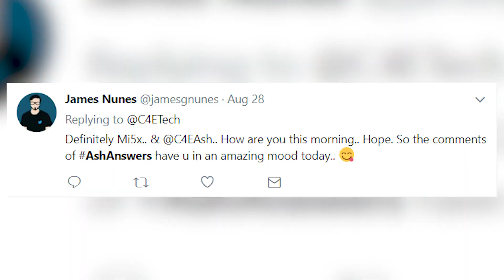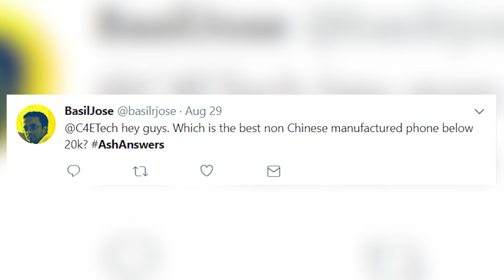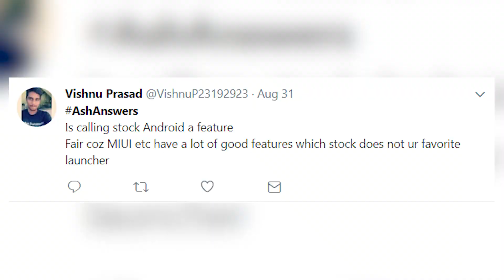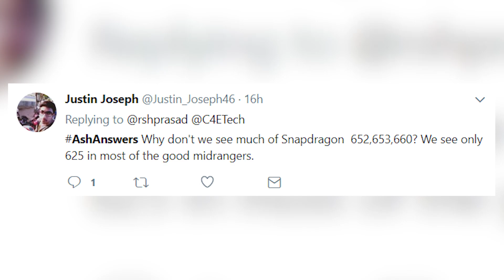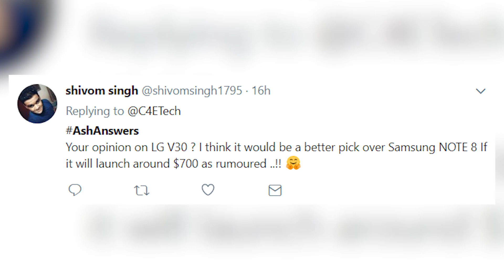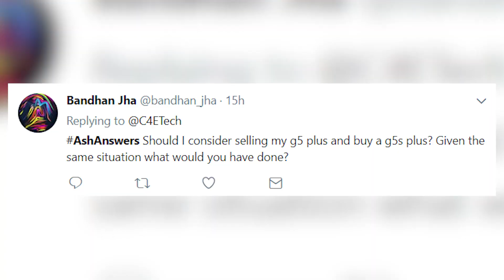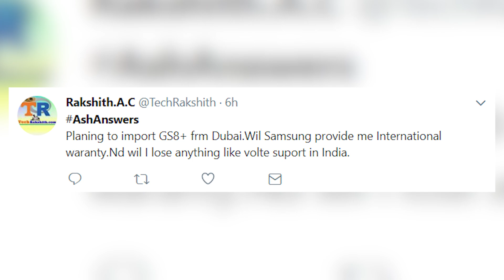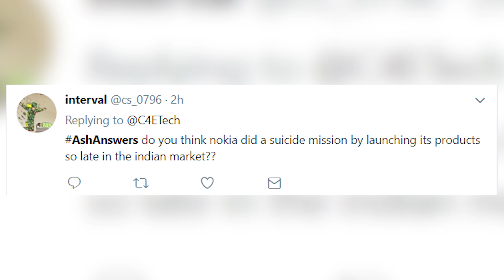Xiaomi Mi A1, Mi Mix 2, LG V30 vs Note 8, Moto G5S Plus & G5S worthy? AshAnswers 65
The 65th episode of the show where we answer questions that you tweet out, welcome to AshAnswers 65

Questions & Timestamps

00:29 Why aren't all brands moving to Type C?
01:33 That "How are you?" question!
02:28 G5S and G5S PLus worth the money?
04:02 Best Non-Chinese manufactured phone under 20K?
05:11 Favourite WWE theme music?
05:50 Upgrade from OP3T to Samsung Note 5 worth it?
08:09 Thoughts on Mi Mix 2 leaks?
09:40 How we get Music for our videos?
10:38 Sim ejector pin on ashanswers(orgin story)
11:56 Is calling stock Android a feature fair?
13:30 AMOLED vs IPS LCD?
13:57 Sundar's haircut tweet reminder!
14:52 Can we expect dual sim on a iphone?
18:16 New tech video series coming?
18:31 Snapdragon 625 in most midrangers why?
19:05 What are B-rolls?
20:26 LG V30 or Note 8?
23:00 What is Xiaomi launching on 5th Sept?
23:53 Do you guys want a smartphone photography tips video?
24:32 18:9 or 16:9 display ratio?
26:53 G5 Plus to G5S Plus should you upgrade?
28:13 Camera lighting tips?
29:33 Windows 10 running on Snapdragon 835?
32:26 Apartment Hunt update?
33:08 Redmi or Lenovo?
33:54 Warranty for imported Galaxy S8+?
35:08 Trend for bezel less will end soon?
37:29 Nokia launching phones late in Indian market?
38:03 Youtuber's T-Shirts Obsession!
38:15 Good Hardware or Good Software?

Music Credits
Intro - Gemini Fire Inside (Elliot Berger Remix)